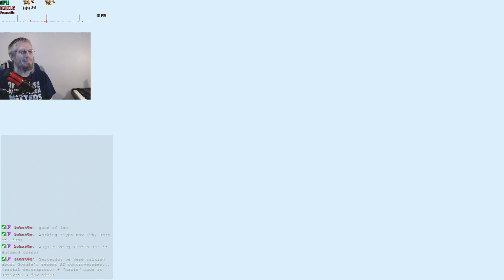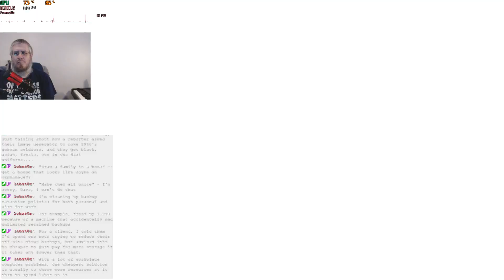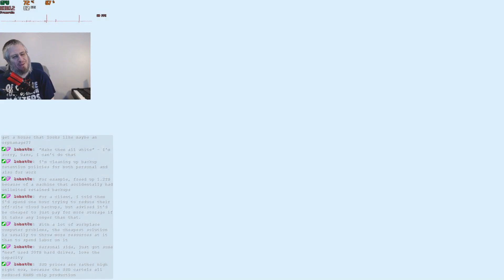Chill Stream - Compartment Service Bloodshed (2/3) FF7RM Part 3